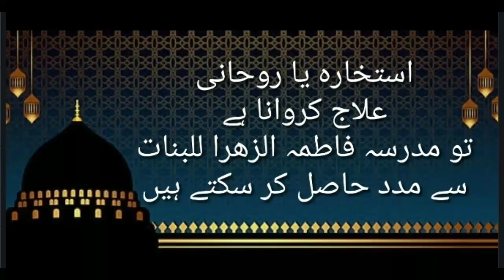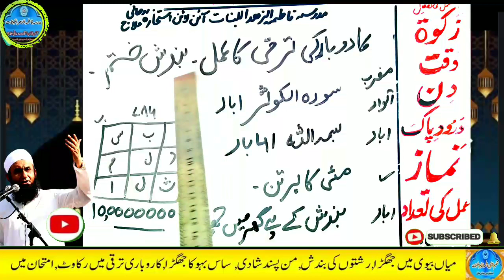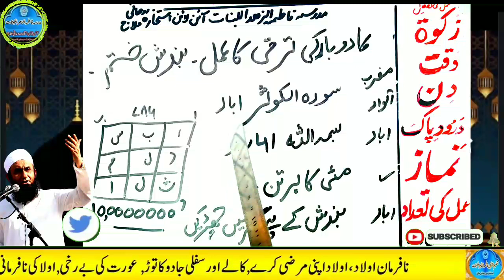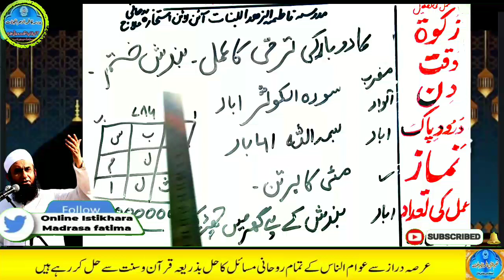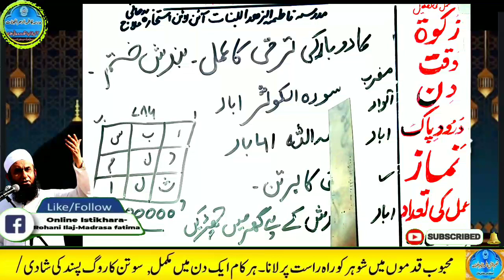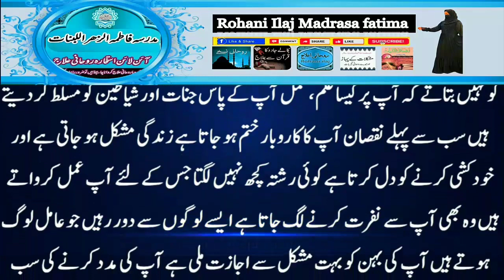Amir hone ka wazifa, daulat ka wazifa, rizq ka wazifa, wazifa for money, jab, pari, mokil ka amal